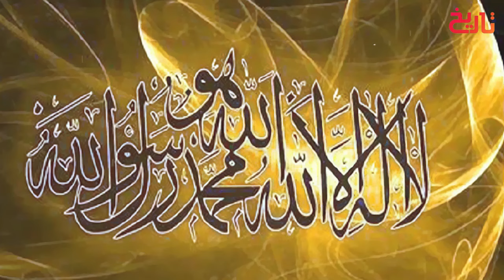Salahuddin ayubi Ep50 | Sultan Saladin Par Hamla Karne Wala Shakhs | Tareekh